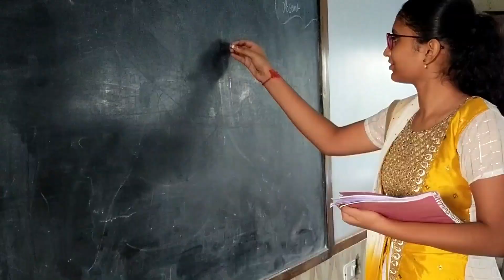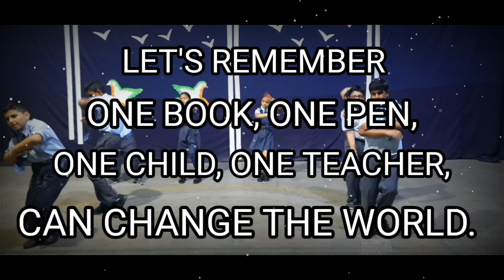SONUSTYLE - SCHOOL LIFE DANCE 2021LFS UPPAL